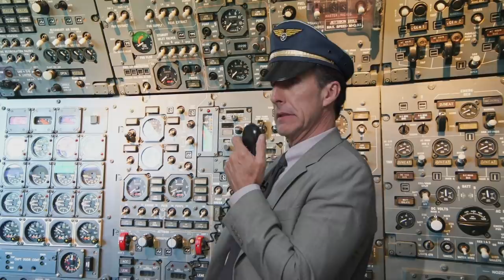For the Christian who HATES being told to wear a mask.